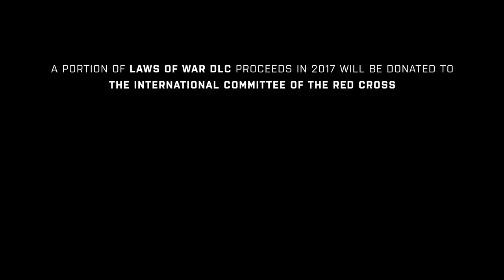Arma 3 Laws of War